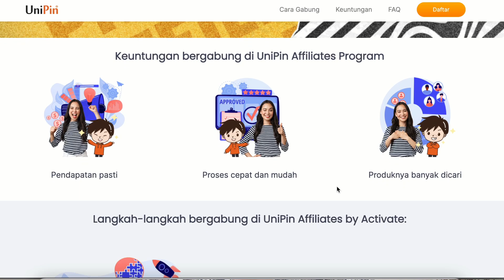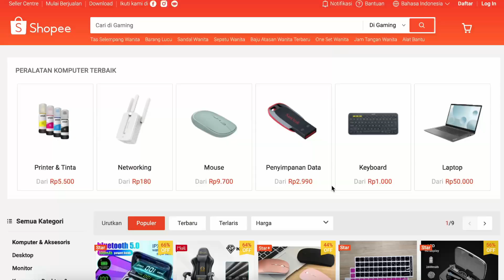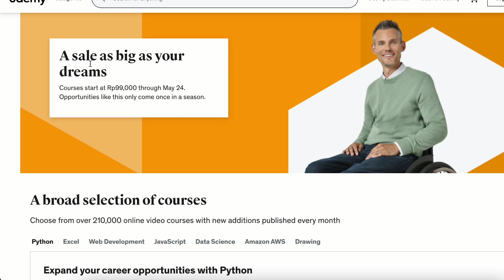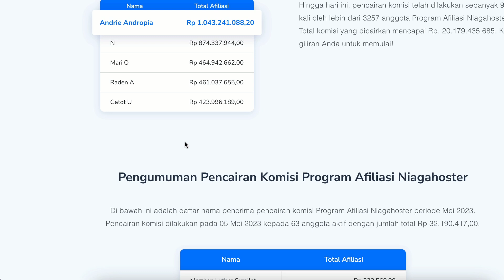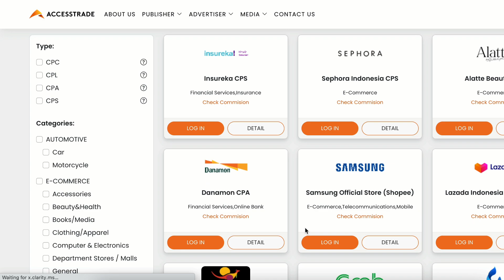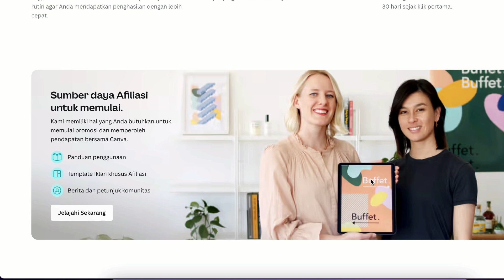5 Ide Produk Afiliasi Penghasil Cuan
Butuh ide produk afiliasi? Penasaran? Yuk langsung saja tonton di video ini. Di video ini saya bahas 5 ide produk afiliasi potensial untuk menghasilkan keuntungan.

Link bermanfaat terkait isi video.

1. Daftar private mentoring SEO bersama Jefferly

2. Daftar private mentoring YouTube dan YouTube Marketing bersama Jefferly di sini

3. Daftar private mentoring digital marketing bersama Jefferly

4. Beli buku-buku karya Jefferly di sini

5. Untuk mengundang Jefferly sebagai pembicara, pemateri, ataupun trainer digital marketing, kontak di sini

Beberapa contoh program afiliasi yang menarik dan bisa kamu eksplor misalnya:
5. Afiliasi produk hosting,
8. Accesstrade